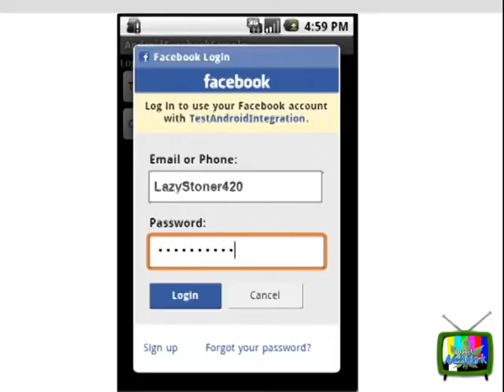Weed 5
weed funny weed, stoner jokes, weed comedy, hilarious marijuana pot-head jokes.

0:00 intro
0:04 Online weed smokers angry with stereotypes joke
0:15 weed support among NFL fans and players joke
0:25 swimming pool growing weed joke
0:38 NFL weed commercial banned
0:53 NORML supports Heather Mizeur for governor joke
1:11 Stone Daily Weed Network wrap up

Hi I'm Stone Daily and Welcome to this week in weed

Online pot smokers are becoming angry with stoner stereotypes.

One internet user said just because my profile name is lazystoner420
doesnt' mean I'm not a hard worker.

Polls show that there is a growing support for marijuana among NFL
fans and players.

this comes as no suprise to Hawaian running back Fukitsmokadoobie

police in Miami undercovered a marijuana grow op that was disguised
as a swimming pool.

when reached for a comment the mens attorney stated "Daves not here man"

Colorado's first pro-weed superbowl ad was banned.

An NFL spokesman said they didn't want their fans to be exposed to cannabis when
watching men violently smash into each other with intervals of half naked
women jumping up and down while consuming high quantities of alcohol.

the national organization to reform marijuana laws announced their support for
pro pot canidate Heather Mizeur for Maryland Governor who want's to legalize
weed in the state

current governor Martin O'Malley opposes the cannabis reform due to
recommendations from his top advisor.

this has been this week in weed, I'm Stone Daily from the Weed Network, toke up America

Smoking weed is fantastic for watching comedy. Stoner comedies are among the funniest forms of comedic communication. Getting the giggles is common among pot smokers. Pot-heads throughout the world love to laugh at ridiculous and funny entertainment. Although sense of humor varies from culture to culture, one thing that remains constant is marijuana makes everything easier to laugh at. These weekly update clips are designed for people who enjoy smoking cannabis and laughing at the hilarious Stoned Daily reports. The Weed Network is proud and happy to bring free funny stoner news entertainment to people throughout the world.